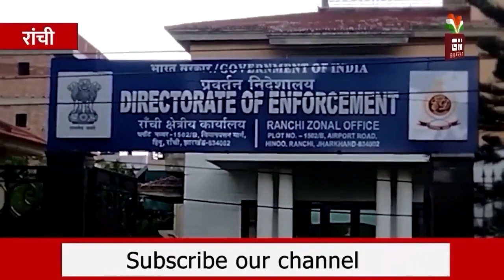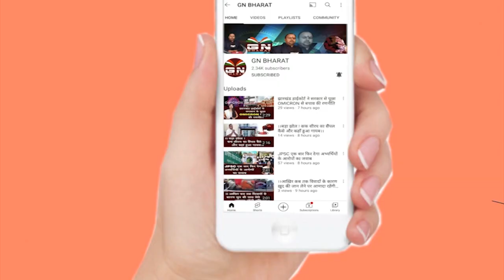CIP में भर्ती पंकज मिश्रा अफीम युक्त दवा के आदी हो गए हैं: कांके डॉक्टर